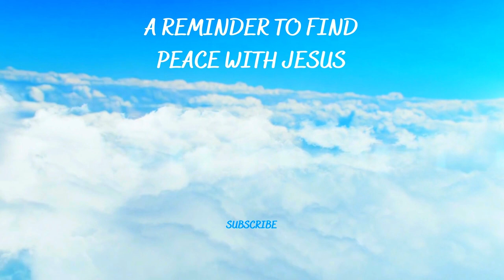30 min of relaxing blowhole, whale & dolphin sounds with relaxing music - for studying (James 1:5)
Nature with a wonderful bible verse just for you. :)